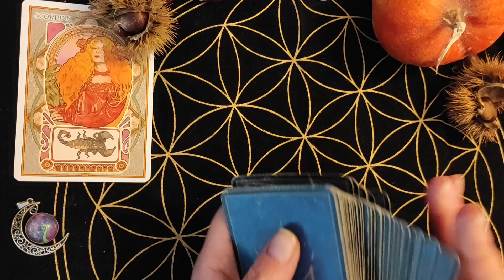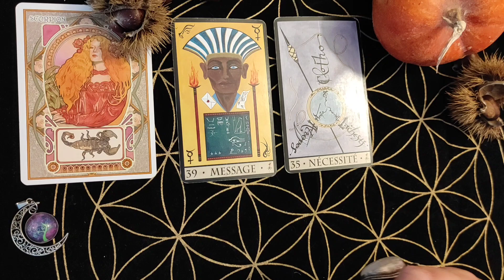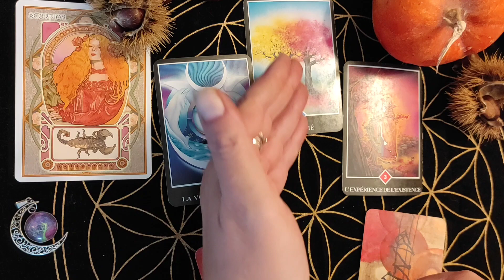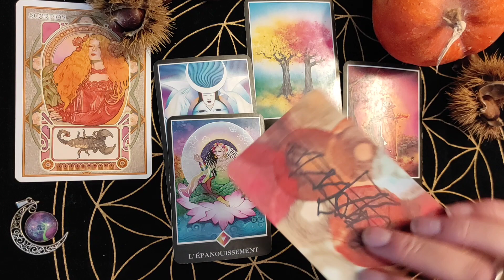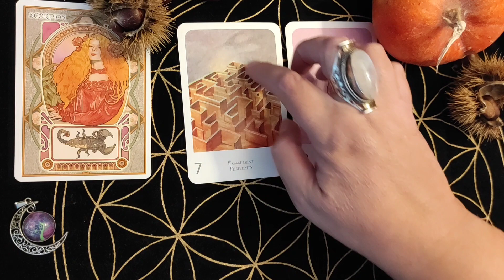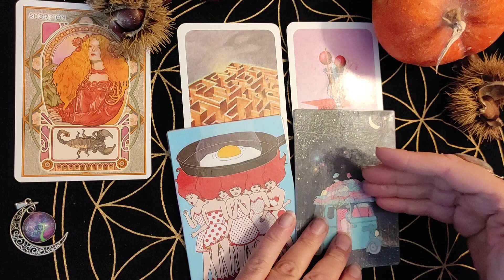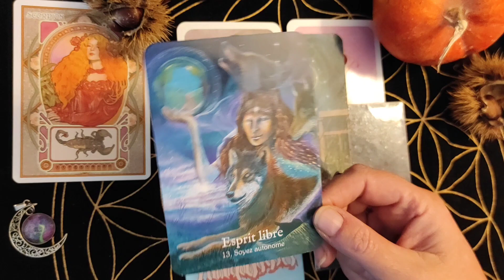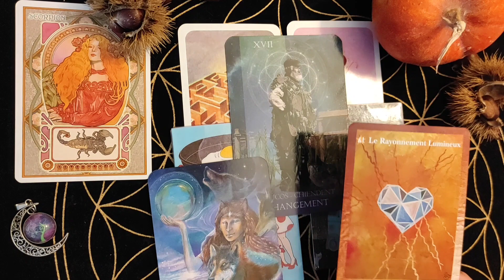SCORPION ♏ OCTOBRE 2021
Tarot oracle Voyance Carte blune Consultation☎ 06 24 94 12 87
Vous souhaitez des infos pour une question, une guidance, un tirage de cartes avec le tarot ou un oracle, un ressenti photo avec écriture intuitive, une question avec le pendule, le message de l'Archange, un conseil. N'hésitez pas a me contacter par sms, merci

b lune